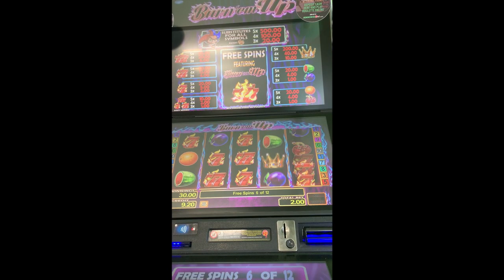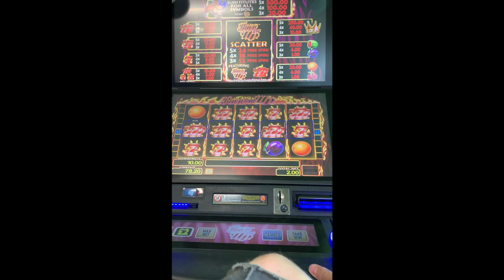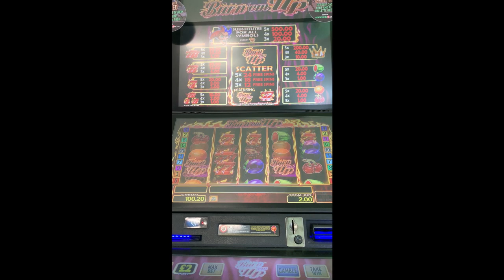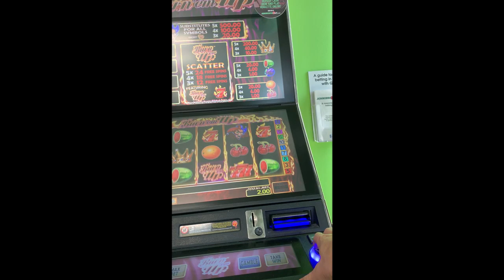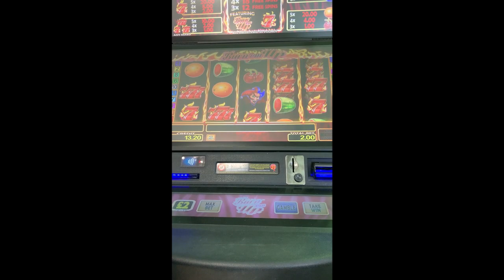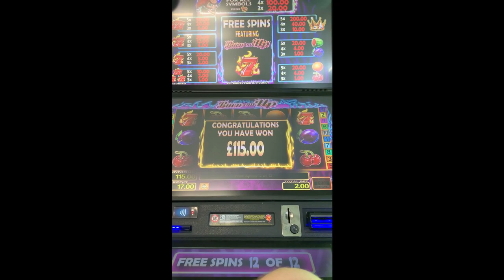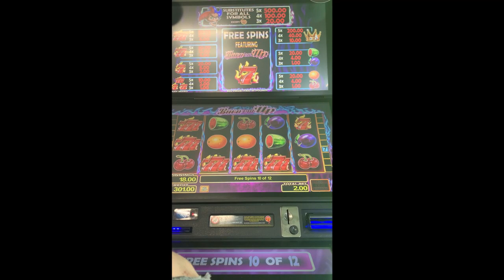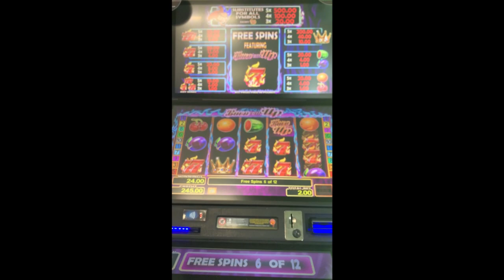"Burn Em Up" bookie slots session BIG free spins!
MASSIVE Burn em Up bookie slots session.  I didn't film all of it but managed to get the highlights towards the end of the session.

I started filming on my first set of free spins, when already massively involved.  The first 11 minutes of the video is this and the play after until the bank runs dry.  At this point, £462 and 1 hour 20 minutes in! (see 8:45) ouch!

I went another £150 in before the next set of spins, they start at about 11 minutes 30 into the video.  The rest of the video is the result of several sets of free spins which I managed to get reasonably close together (I had 3 sets within about 10 spins!) to repair some of the damage...

Free spins are triggered by getting 3 burn em up symbols to land anywhere.  Seems it can go a LONG time without giving them and there's quite a variation in value when it does.